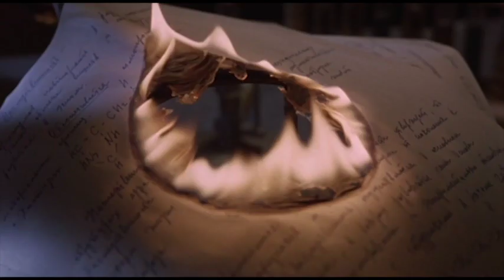John Penney - It Comes Back Crowdfundr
Award-winning writer & director John Penney debuts first look at his latest psychological horror novel 'It Comes Back' and asks you to help shape the story